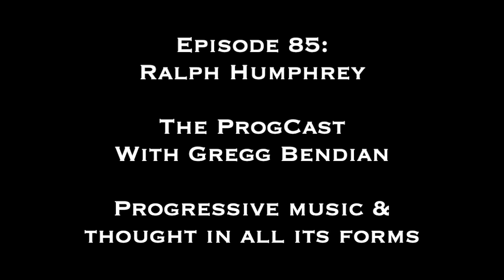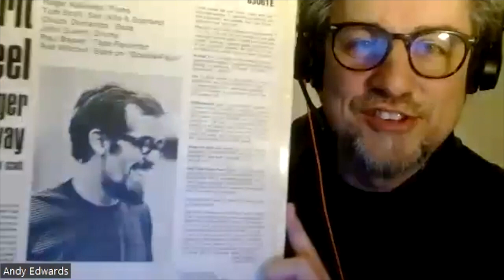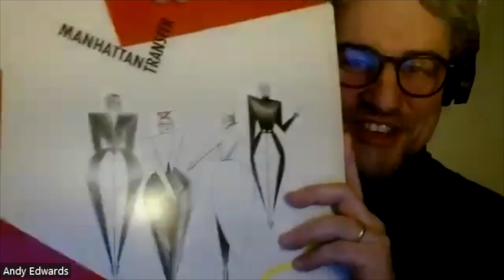Ralph Humphrey - The ProgCast with Gregg Bendian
RALPH HUMPHREY (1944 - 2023) was one of the greatest drummers of sophisticated progressive music playing with the likes of Frank Zappa, Wayne Shorter, and Don Ellis. We recently lost Ralph and as far as we know, this was his final interview. Ralph joins me and UK co-host Andy Edwards (who has an excellent channel on progressive music - check it out) as we discuss Ralph's vast and diverse musical life. Note: I was experiencing some technical difficulties at the end of the first half, and Andy ably takes the reins.